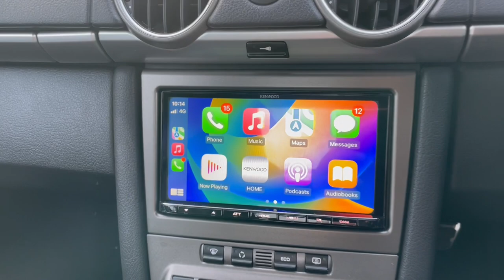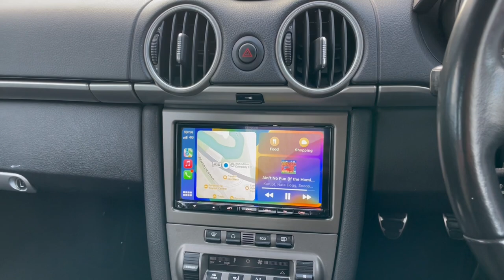Porsche Cayman Car Audio Upgrade Wireless CarPlay DMX8021DABS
Porsche Cayman car audio upgrade with KENWOOD's DMX7722DABS wireless & wired Apple CarPlay, Android Auto, wired Android Mirroring & DAB. Check out the latest install by B&B Audio Concepts.

B&B Audio Concepts, based in Cardiff, has a professional team of staff who are highly experienced in carrying out car audio/visual installations for all types of vehicles. This is why they are a KENWOOD Pro Install Dealer.

B&B Audio Concepts,
Unit C1, West Point Industrial Est,
Penarth Road,
Cardiff,
CF11 8JQ